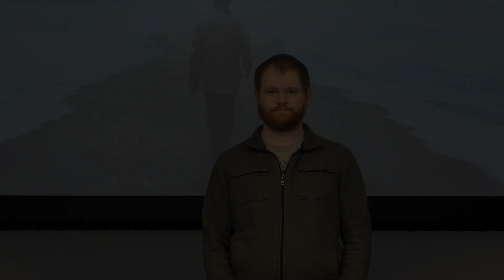Greetings From Hope! - November 8, 2020